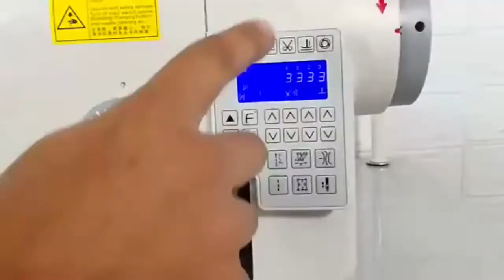Siruba UBT DL7200 BM1 15 2022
about video -  Siruba UBT DL7200 BM1 15
Siruba DL7200 Direct Drive High Speed
.1-Needle Lock Stitch With Nipper System With Thread Trimmer
.Adjustable Led Light And Auto Lubrication Mechanism
.Thread Trimmer Is Applicable To Various Type Of Thread.